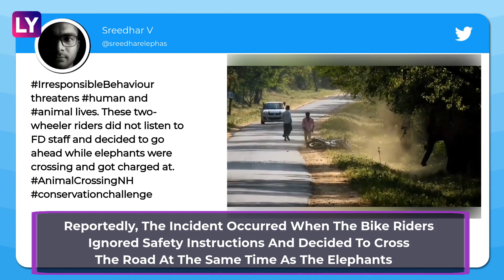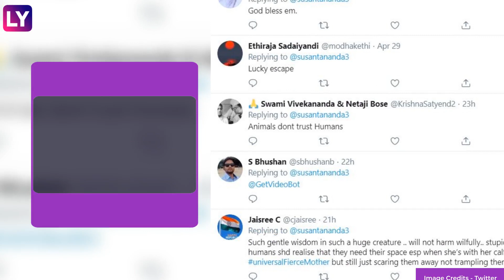An Elephant Charges At A Bike, Forcing The Two Riders To Run In Horrifying Footage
A video of an elephant charging at a two-wheeler is going viral. The video shows an elephant charging at a bike, forcing its riders to abandon the vehicle and run. The hair-raising video was shared by Indian Forest Services officer, Susanta Nanda. Reportedly, the incident occurred when the bike riders ignored safety instructions and decided to cross the road at the same time as the elephants. The 16 second video shows a car parked some distance away from the elephants on the road, waiting for them to pass through. Two people on a bike, decide to ignore the forest department's warning and try to cross the road, an elephant charges at them in the scary footage. The bike-borne men can be seen leaving the bike and running before the elephant decided to return to its herd. As per Susanta Nanda, the elephant was walking with a young calf when the incident took place. The video has collected several comments from the time it has been shared.